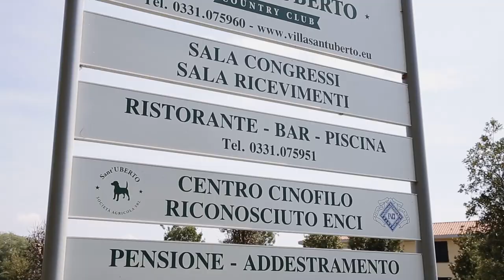Caratteristiche Razza Rottweiler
Il Rottweiler ha un aspetto massiccio che può intimorire ma in realtà nasconde un animo buono, affidabile e pacifico. Infatti ama molto i bambini ed è attaccato alla sua famiglia proteggendoli sempre.
Il Rottweiler essendo cane di grandi dimensioni ha bisogno di spazio dove muoversi.
Nel video la nostra Addestratrice Silvia Della Ca ci illustrerà tutte le caratteristiche di questa splendida razza.